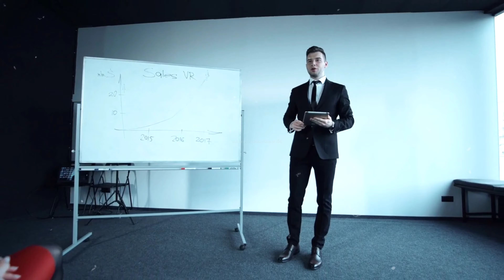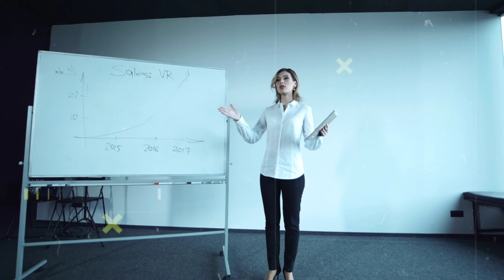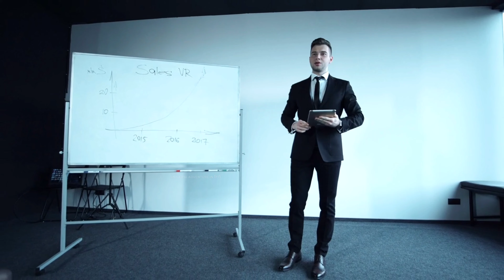भगवान ने Time पर भेज दिया इन लोगो को। Luckyest people in the world, Luckiest people ever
भगवान ने Time पर भेज दिया इस बन्दे को। Luckyest people in the world, luckiest people ever